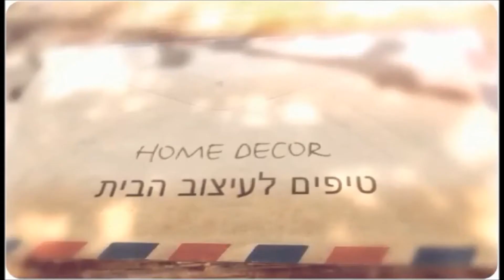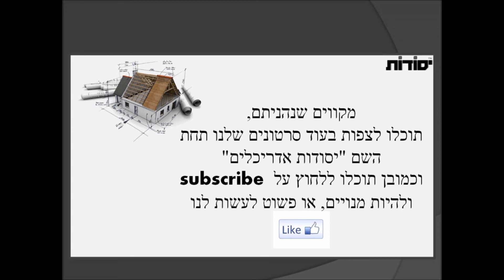יסודות אדריכלים- איך עושים עץ פשוט לחדר ילדים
איך לעשות עץ צבעוני ומיוחד לחדר ילדים... עבודה פשוטה מאוד, כל אחד יכול... :)